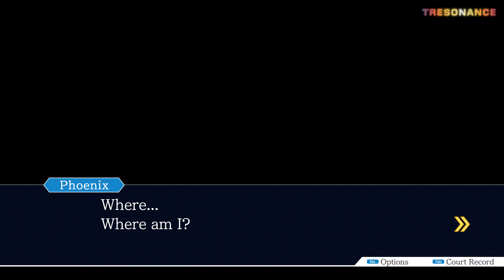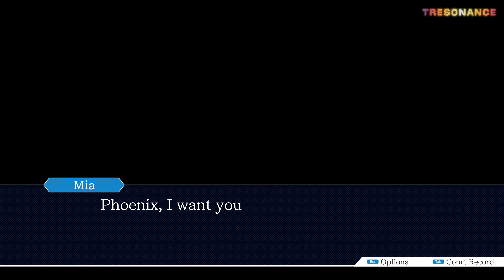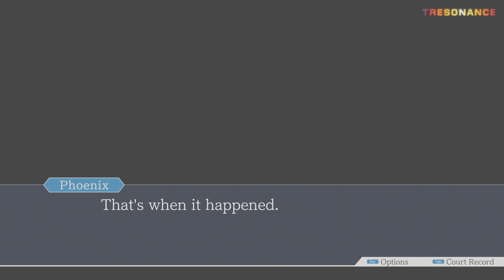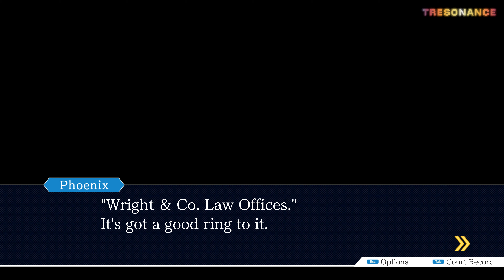Phoenix Wright: Ace Attorney - Turnabout Sisters | Trial #2 (Part 4 / 4)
We arrive at the conclusion of Turnabout Sisters with Phoenix Wright on the stand as Mia's supposed murderer in Phoenix Wright: Ace Attorney Trilogy.